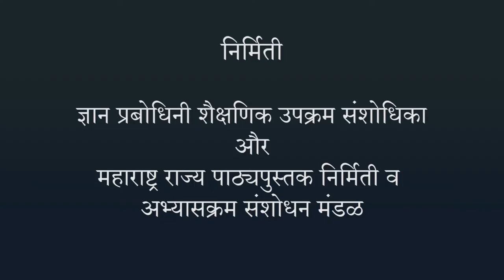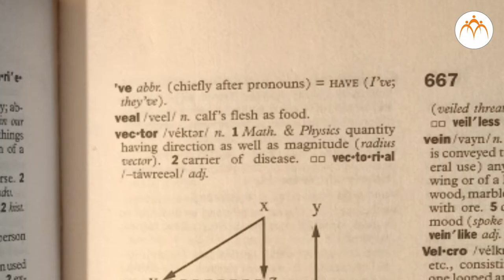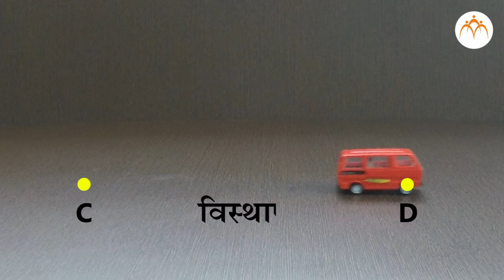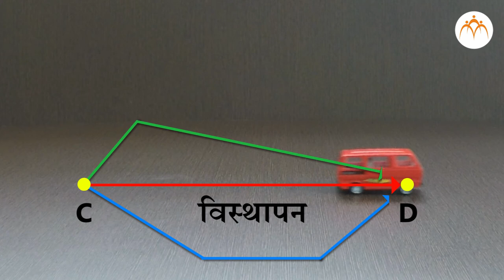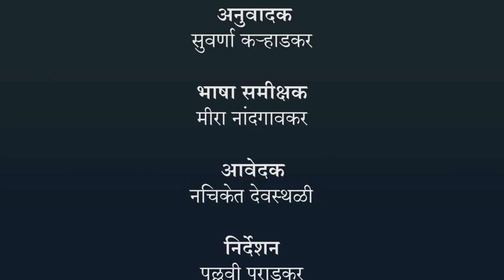अदिष्ट और दिष्ट परिमाण - हिंदी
भौतिक राशियाँ